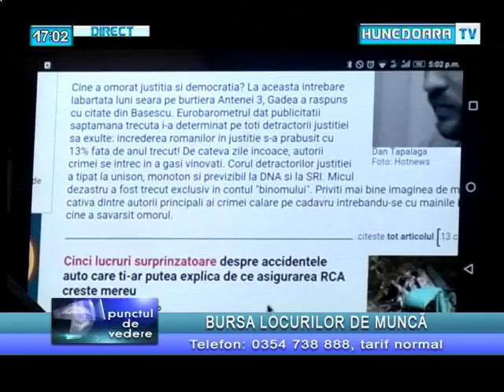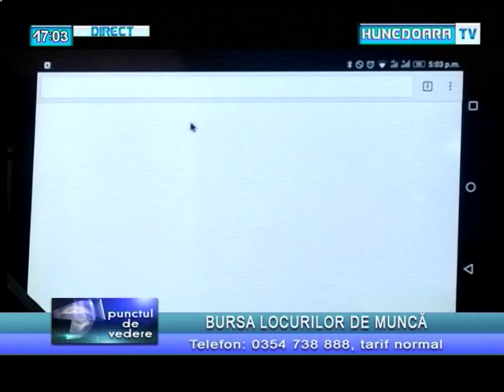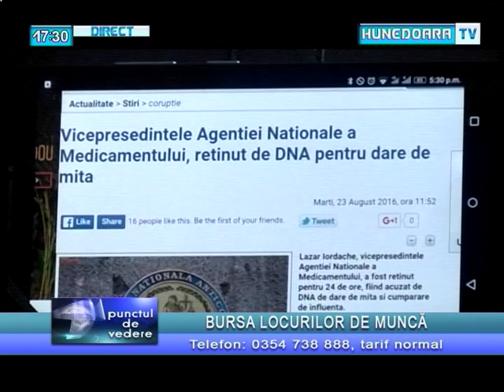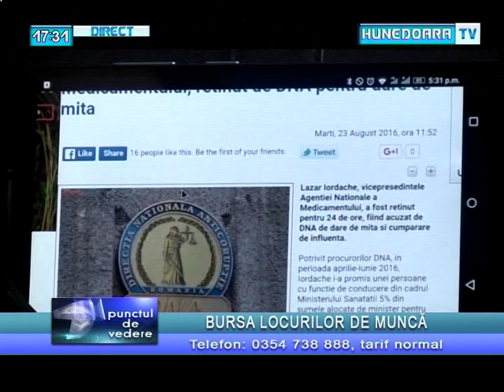Punctul de Vedere Alin Nicolae Fara 23 august 2016